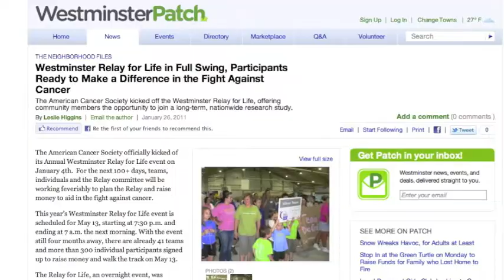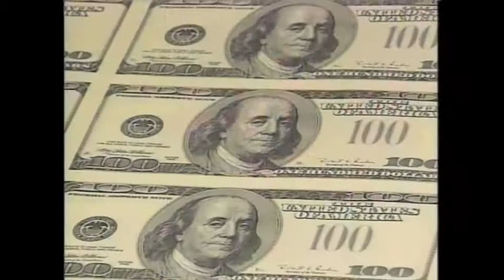Valerie Bonk Demo Reel 2011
Multimedia journalist,